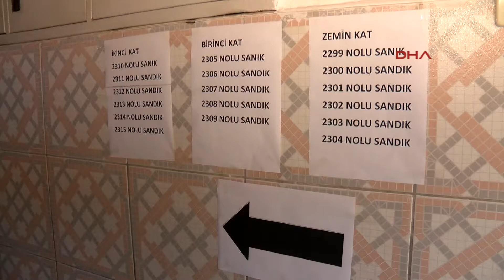Antalya'da sandık görevlileri yemin ederek göreve başladı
Adem AKALAN/ANTALYA, (DHA)-ANTALYA’da, Mahalli İdareler Seçimi için oy verme işlemleri saat 08.00 itibarıyla başlarken, oy kullanma işlemi öncesinde görevliler, sandık yemini etti.

Türkiye’de 5 yıl boyunca görev yapacak yerel yönetimi seçmek için 1 milyon 32 bin 610 gencin ilk kez oy kullanacağı seçimlere, 34 siyasi parti katılırken, kayıtlı toplam seçmen sayısı ise 61.4 milyon olarak duyuruldu. Bu rakamlar Antalya’da ise 1 milyon 925 bin 946 seçmen olarak açıklanırken, 6 bin 40 sandıkta oy kullanacak.

Yerel yönetimlerin belirleneceği seçimler öncesinde sandık görevlileri, saat 06.30 sıralarında okullara geldi. Sandık başkanları, memurlar ve parti görevlileri hazırlık yaptı. Görevliler, "Hiçbir tesir altında kalmaksızın, hiç kimseden korkmadan, seçim sonuçlarının tam ve doğru olarak belirlenmesi için, görevimi kanuna göre, dosdoğru yapacağıma namusum, vicdanım ve bütün mukaddesatım üzerine ant içerim" diyerek yemin etti.
Görevliler yeminlerinin ardından çuvaldan çıkardıkları oy pusularını kontrol ettikten sonra mühürledi. (DHA)